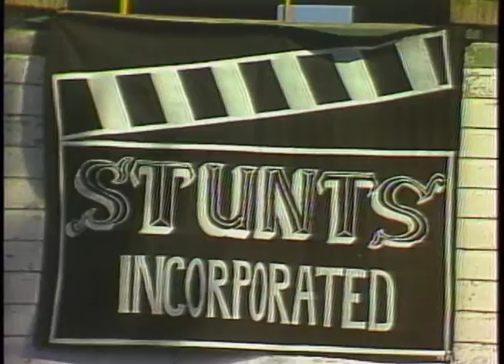School of Hard Knocks - PM Magazine WFSB-TV Hartford 1985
Warren Stevens, an experienced Hollywood stuntman, opens a stunt training school in Connecticut. PM Magazine's Dave Nemeth visits and learns a lesson from the School of Hard Knocks.
Producer: Jerry Bignotti
Videographer: Howard Smith
Audio: Randy Scalise
Editor: Gail Valentine